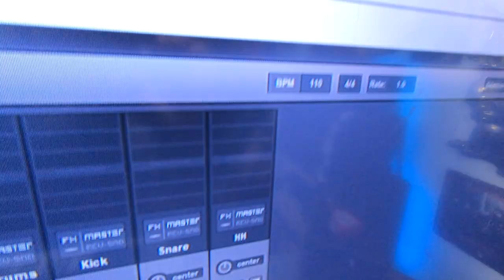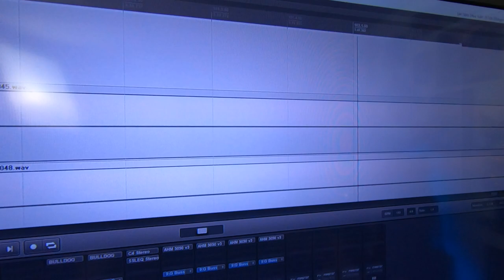Continuation Original Song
Welcome to Pirate Studios, Here we perform cover songs and original songs, and check out cool recording related gear.
Our goal is to grow into a successful media company where we can fund efforts to heal those suffering with mental health, homelessness, and drug abuse, with the power of Jesus Christ. Please help us help others and together we can save so many who are lost.